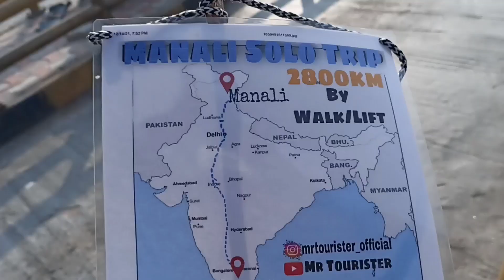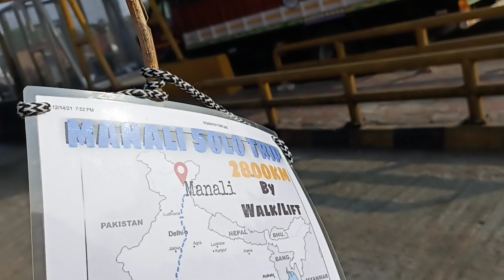Telangana Marriage Culture | Food | Vera level 🔥| Manali Lift/Walk trip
Hello guys welcome to Mr Tourister Channel.
In this video about trekking from Dharmapuri to Manali solo travel by lift and walk. so here I'm explain about how I will survive budget solo trip and how I will get vehicles to go Manali. so detaily explained about this trip also explore the journey. kindly support my channel guys.

நான் இப்பொழுது மணாலி பயணத்தில் இருக்கிறேன். இந்த வீடியோவில் என்னுடைய அனுபவத்தை உங்களிடம் என் சேனலின் வாயிலாக வெளிப்படுத்தி வருகிறேன். இன்று ஹைதராபாத்தில் இருந்து என்னுடைய மனாலி பயணத்தை லிப்ட் மூலம் தொடர்ந்தேன். எனக்கு லிஃப்ட் கொடுத்தவர்கள் அடிலாபாத் தெலுங்கானாவில் திருமணத்திற்கு சென்றார்கள். நான் ட்ராவலர் என்று சொன்னதும் என்னையும் திருமணத்திற்கு அழைத்து சென்று விட்டார்கள் இந்த தெலுங்கானா பயணத்தை நான் முழுமையாக தொகுத்து வழங்குகிறேன். தெலுங்கானாவில் இருக்கும் திருமண வரவேற்பு கலாச்சாரம் உணவு முறை வாழ்க்கை முறை அனைத்தையும் இந்த வீடியோவில் நீங்கள் கண்டு மகிழலாம் இப்படிக்கு மிஸ்டர் டுரிஸ்டர் தொடர்ந்து உங்களுடைய ஆதரவை கொடுங்கள்.

Also See my previous traveling Vlogs:.